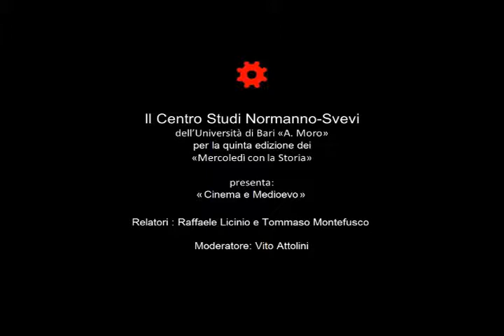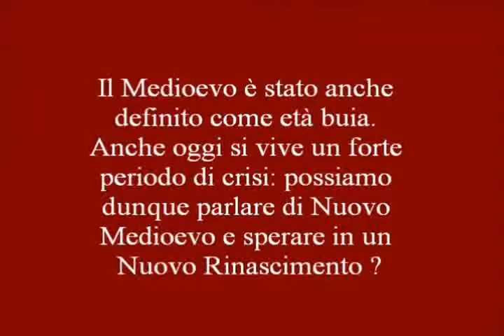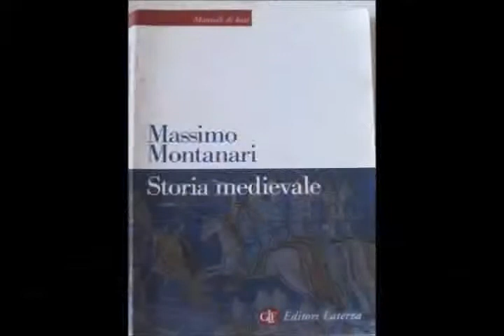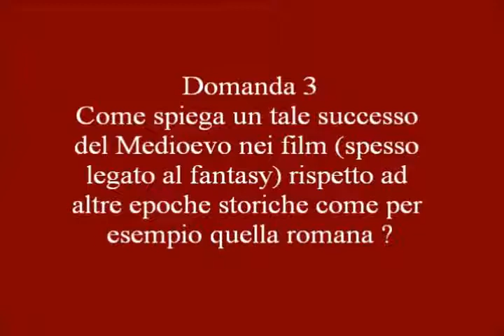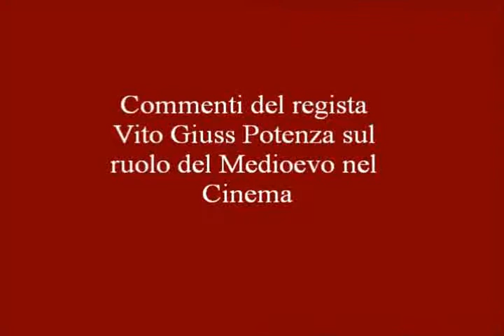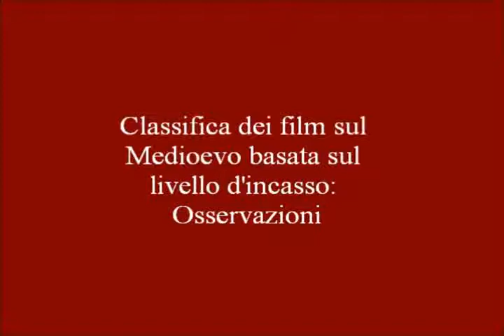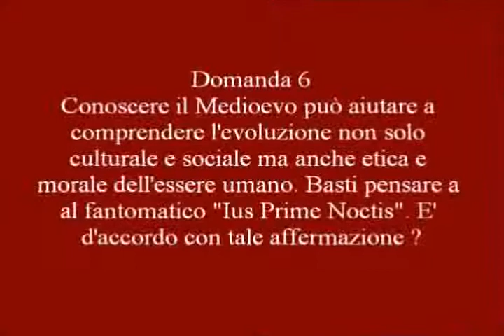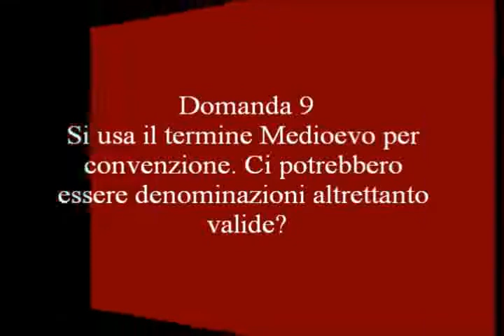"Cinema e Medioevo" per la 5° edizione dei "Mercoledì con la Storia"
Mercoledì 13 Marzo, presso la Libreria Laterza di Bari, per la quinta edizione dei "Mercoledì con la Storia", si discute di "Cinema e Medioevo" insieme col Prof. R. Licinio ed il Prof. T. Montefusco. Modera il Prof. V. Attolini.
Gli incontri sono aperti al pubblico, realizzati dal Centro Studi Normanno-Svevi dell' Università di Bari, in collaborazione con l'omonima associazione e con la Libreria Laterza di Bari.
Si ringrazia in particolar modo Giovanni Timeo, per aver interpretato con simpatia il ruolo di "ospite speciale" della serata.